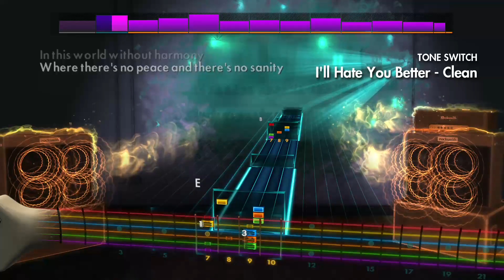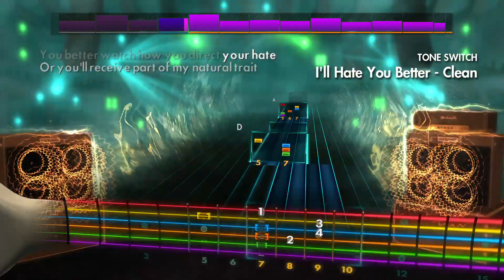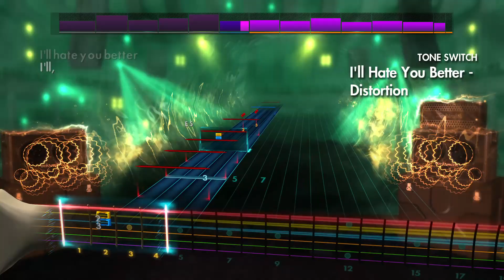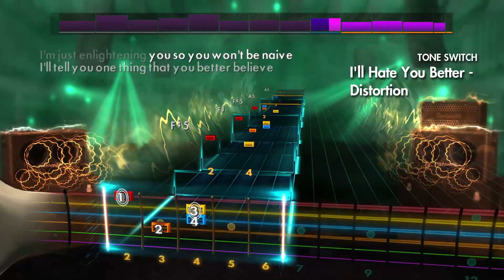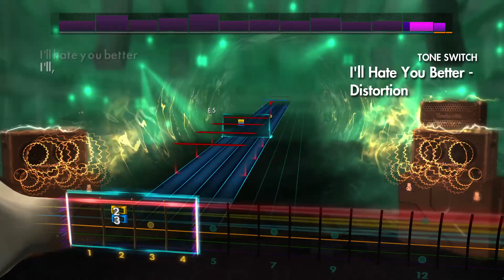Suicidal Tendencies - I'll Hate You Better (Lead) - Rocksmith 2014 CDLC